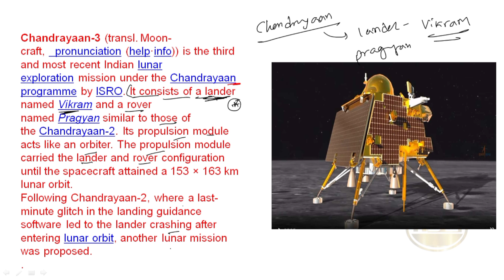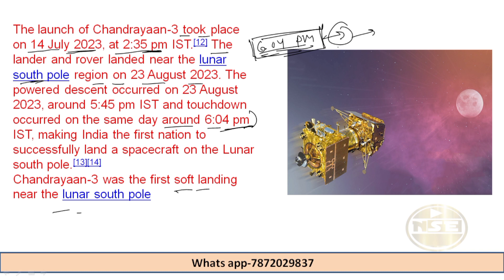CHANDRAYAAN 3 LANDS ON MOON|wrold congratulates India|current affairs on chandrayaan 3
CHANDRAYAAN 3 LANDS ON MOON|wrold congratulates India|All about chandrayaan 3|

content -
chandrayaan 3 lands on moon
all about chandrayaan 3
current affairs on chandrayaan 3
most important current affairs on chandrayaan 3